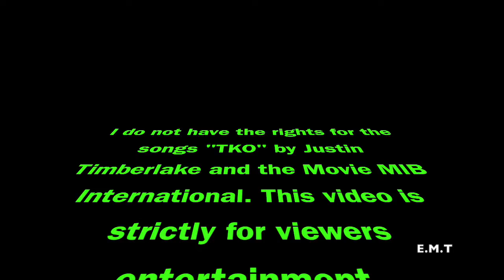M.I.B International Trailer Video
Artist or Band: Justin Timberlake

SanptChat- elijahtallman7